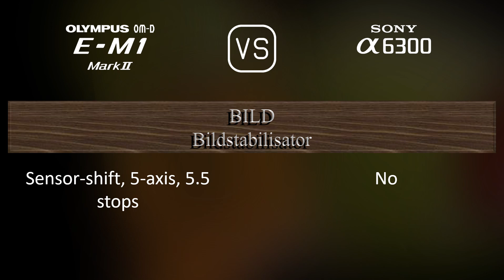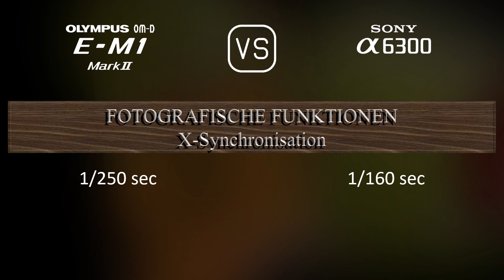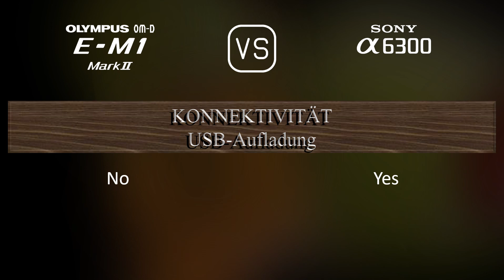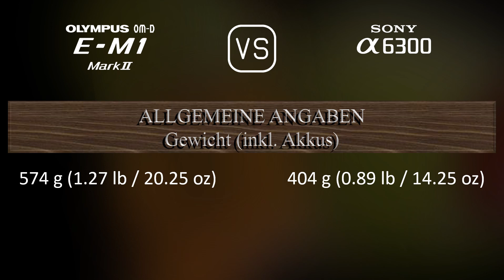Olympus OM-D E-M1 Mark II vs. Sony A6300: Ein Vergleich der technischen Daten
Dieses Video gibt einen Überblick über die Olympus OM-D E-M1 Mark II und die Sony A6300 in einem parallelen Technikdatenvergleich (comparison of specifications). Vielen Dank fürs Zuschauen.

00:25 EINFÜHRUNG
00:33 KAMERAGEHÄUSE
00:40 BILDSENSOR
01:01 BILD
01:16 OPTIK & FOKUS
01:41 BILDSCHIRM
01:58 SUCHER
02:13 FOTOGRAFISCHE FUNKTIONEN
03:06 VIDEOGRAFISCHE FUNKTIONEN
03:20 SPEICHERUNG
03:24 KONNEKTIVITÄT
03:49 ALLGEMEINE ANGABEN
04:07 SONSTIGE FUNKTIONEN